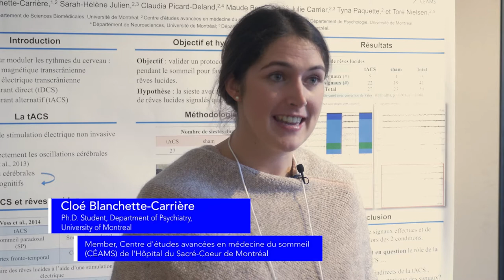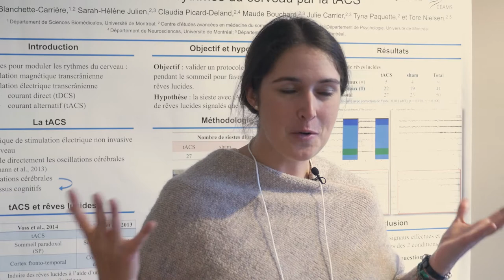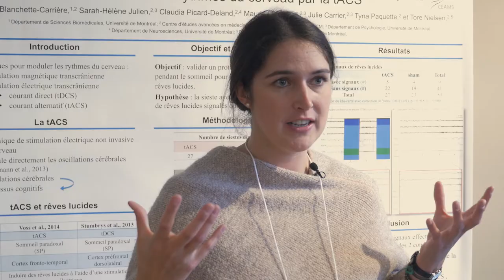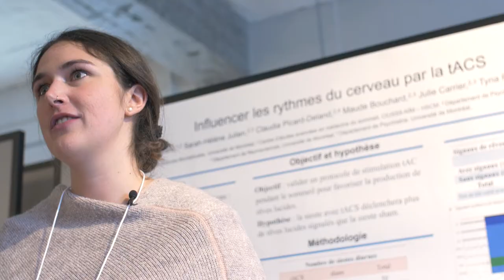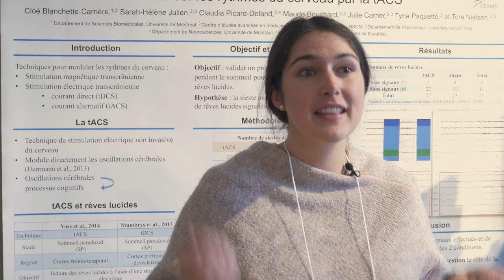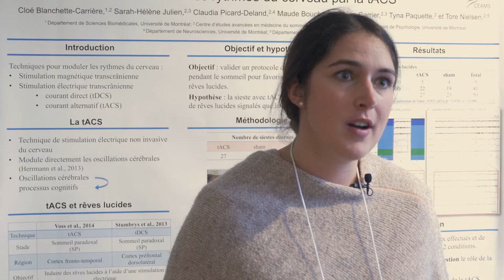Poster session - Cloé Blanchette-Carrière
DESCRIPTION

Cloé Blanchette-Carrière is a Master's graduate in Biomedical Sciences at Université de Montréal and a member of CÉAMS. Here, she talks about her research project aimed at raising awareness in people during their sleep  by means of Transcranial Alternating Current Stimulation. She also offers her thoughts on intersectorality in academia.

First Intersectoral Meetings on Rhythm Hosted by Université de Montréal : Perceived Rhythm / Not Perceived Rhythm

PARTICIPANTS

Cloé Blanchette-Carrière